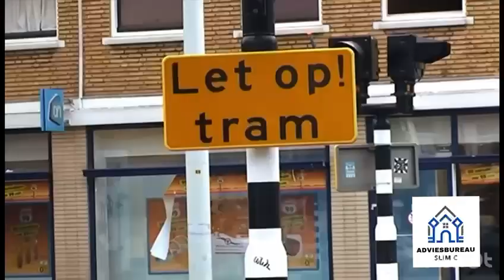Nieuwsitem videocast (IVO 4 voor de opleiding IVK aan de HHS) 3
In deze opdracht gaan jullie een videocast maken die een analyse geeft van een specifiek probleem in de publieke ruimte in jullie onderzoekslocatie (wijk). Het doel is om het probleem duidelijk te presenteren en een doordachte interventie voor te stellen die de situatie zou verbeteren. Beschouw de videocast als een nieuwsitem van het achtuurjournaal waarin je als journalist de kijkers voorziet van informatie.